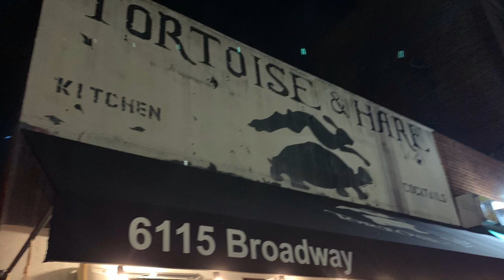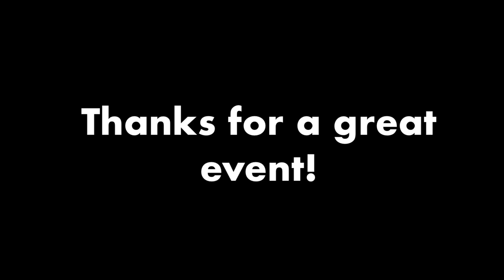The Warriors Ultra, 2023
What do you have when you take a bunch of people running from the Bronx to Coney Island while dressed as gang members from the classic film “The Warriors”? You have a great time. This is a spectacular ultramarathon through New York that happens overnight. It is unique. It is weird. It is wonderful. I am so glad that I did it.

More information about me at ewabbott.com.

Be well, be safe, be happy.